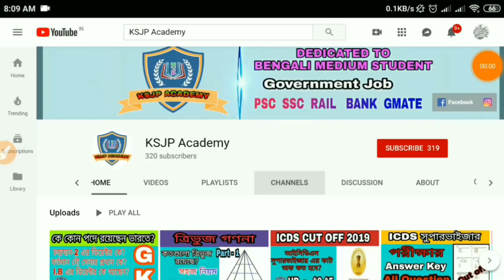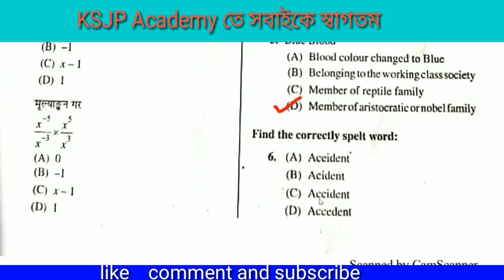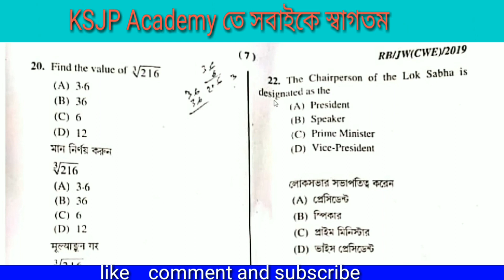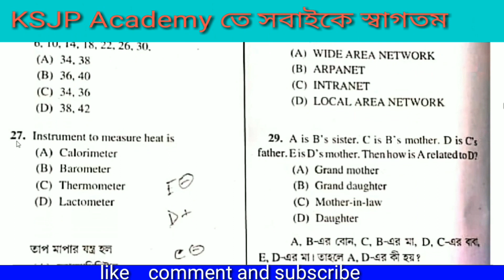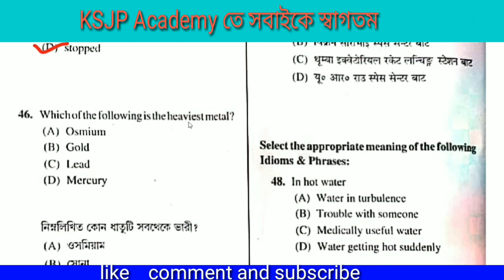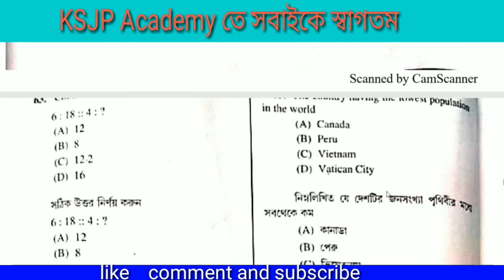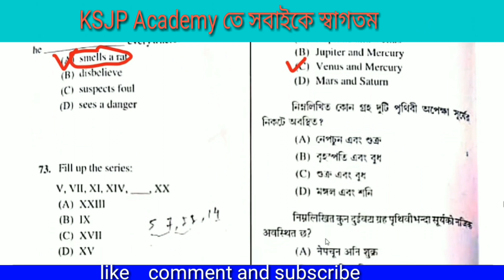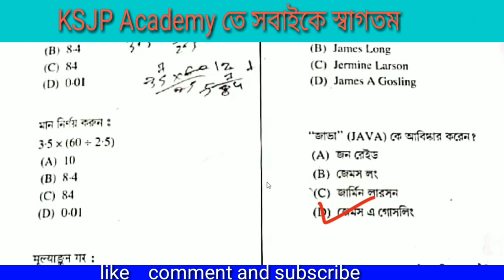🔴 WB Jail Police Answer Key 2019 | Warder ANS Key 2019 |KSJP Academy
🔴 WB Warder Answer Key 2019 | Jail Police ANS Key 2019 |KSJP Academy

WB Warder Answer Key 2019 | Jail Police ANS Key 2019 | ksjp academy | WB Warder Question PDF | WB Jail Police Answer Key 2019

WARDER  jail police

Queries Solved :
1)  jail police exam 2019 pdf download
 2)  jail police exam answer key
 3)  jail police question download
4) i jail police  exam